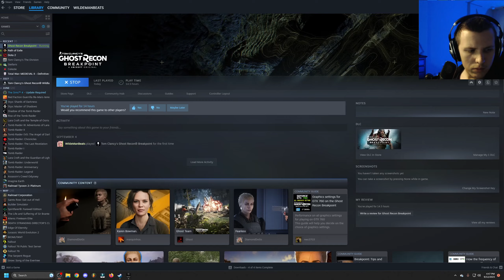Let's Play Tom Clancy's Ghost Recon: Breakpoint | Episode 21 Power Failure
Continuing my blind playthrough of Tom Clancy's Ghost Recon Breakpoint.